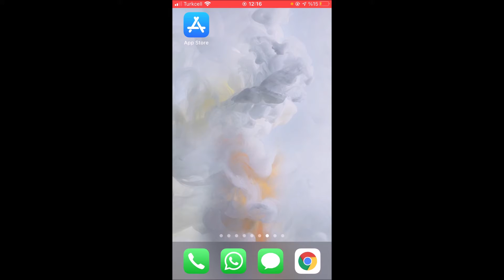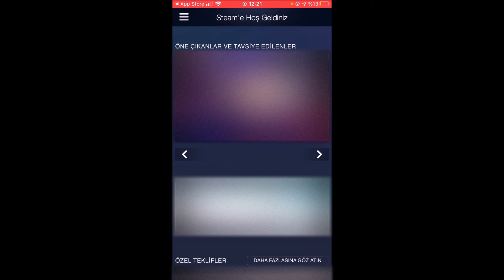Telefona Steam İndirme ve Hesap Açma [Kesin Çözüm]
Merhabalar arkadaşlar bugün hep birlikte sizelere iPhone telefona steam uygulamasının nasıl kurulacağını göstereceğim.

Sizler tarafından yoğun istek geldiği için Telefona steam hesabı kurma videosunu çekiyorum.

Bu videoyu iphone üzerinde çekiyorum fakat videoyu izleyerek android play storeda da aynı işlemi gerçekleştirebilirsiniz.

Evet sözü daha fazla uzatmadan işlemlere başlayalım.

İlk olarak telefonumuzdan App Store uygulamasını açıyoruz.

Daha sonra arama bölümüne Steam yazıyoruz ve mavi ara butonuna basıyoruz.

Karşımıza gelen ekran üzerindeki steam karşısındaki indir butonuna basıyoruz.

Kısa bir süre uygulamanın inmesini bekliyoruz

evet uygulamanın indirilmesi tamamlandı ve aç diyoruz.

Daha önceki videomda sizlere nasıl steam hesabı alınacağı hakkında detaylı bir video çekmiştim. Sağ üstte ve açıklamalar bölümünde bu videoyu da sizlerle paylaşacağım.

Var olan steam hesabımızla giriş yapıyoruz.

Gördüğünüz gibi steam uygulamasını telefonumuza başarıyla kurmuş bulunmaktayız.

Evet arkadaşlar steam hesabını telefona kurma ve oturum açma ile alakalı tüm bilgileri sizlerle paylaştım.